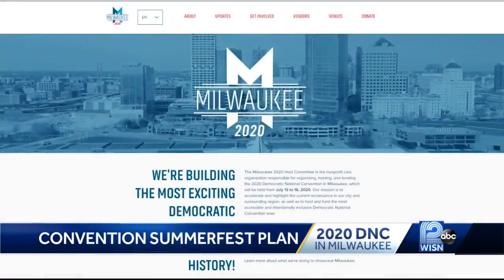DNC Host Committee to hold Delegate Welcome Party on Summerfest grounds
Milwaukee's Summerfest grounds will be the site of the Democratic National Convention Host Committee's Delegate Welcome Party.